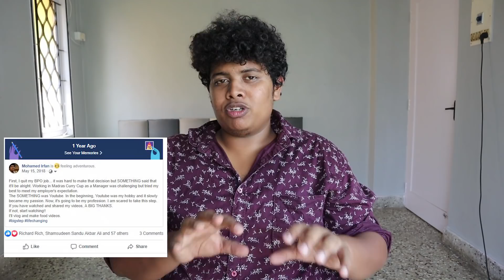Looking back at How I did - 1 year anniversary in YOUTUBE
I have been uploading videos continuously for the past 1 year. In this video, I have done a self appraisal of my work. The positives and the negatives. Also have shared the action plan for the next year.